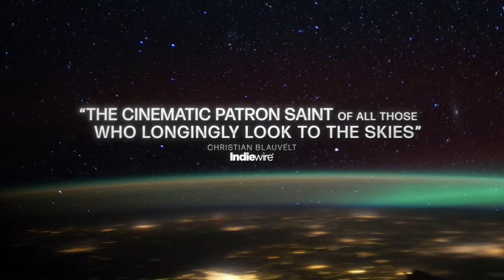WILLIAM SHATNER: You Can Call Me Bill — Official UK Trailer (2024) | Documentary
An intimate portrait of William Shatner's personal journey over nine decades on this Earth, You Can Call Me Bill strips away all the masks he has worn to embody countless characters and reveals the man behind it all. William Shatner: You Can Call Me Bill is written and directed by Alexandre O. Philippe (78/52, Leap of Faith: William Friedkin on The Exorcist).

William Shatner: You Can Call Me Bill is available on Digital Platforms and Blu-ray 27 May. Distributed by Signature Entertainment